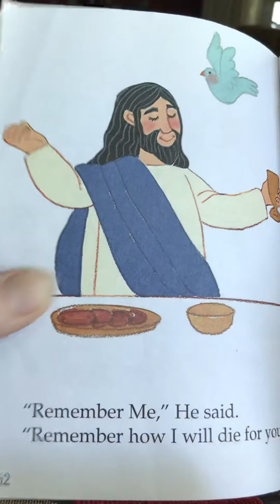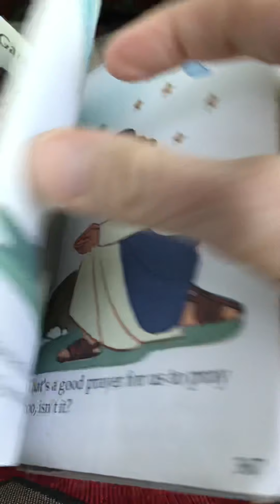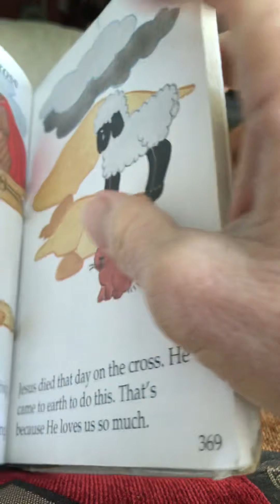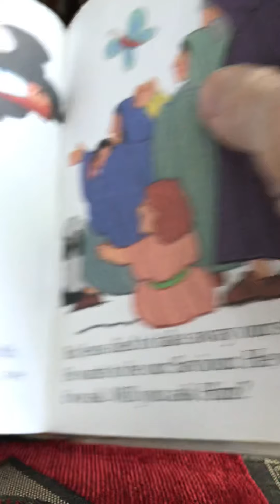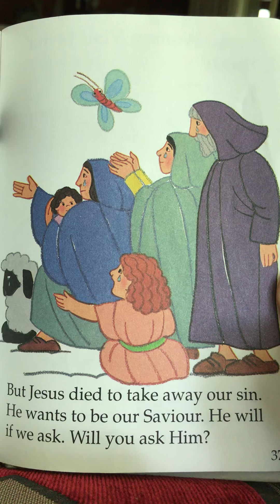The Toddlers Bible 44